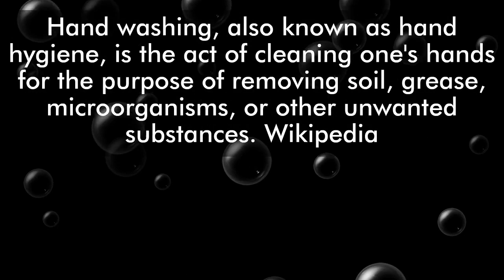Always wash your hands Video. By VCF RAK Kids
wash you hands video challange for VCF RAK KIDS.

Hand washing, also known as hand hygiene, is the act of cleaning one's hands for the purpose of removing soil, grease, microorganisms, or other unwanted substances. Wikipedia